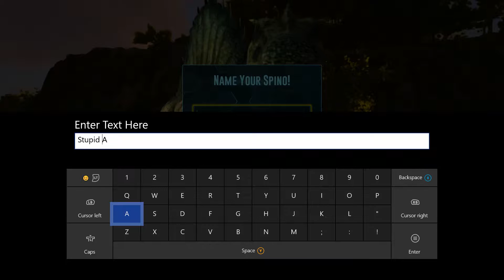Hurry Up and Wait (ARK: Adventures in Survival #29)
Hey guys welcome to Ark: Adventures in Survival. Watch as we try to build and survive the Island from everything that is trying to kill us and I do mean everything. We will learn everything from stone tools to machine guns and hopefully survive.
With some of the usual suspects: CobraCrumbCake, RageBear, Kryo, MethaneCuddles, and LawDawg
Ark: Survival Evolved (stylized as ΛRK) is an action-adventure survival video game developed by Studio Wildcard in collaboration with Instinct Games, Efecto Studios, and Virtual Basement. It was released in August 2017 for PlayStation 4, Xbox One, Microsoft Windows, OS X and Linux. In the game, players must survive being stranded on an island filled with roaming dinosaurs and other prehistoric animals, natural hazards, and potentially hostile human players.
The game is played from either a third-person or first-person perspective and its open world is navigated on foot or by riding a prehistoric animal. Players can use firearms and improvised weapons to defend against hostile humans and creatures, with the ability to build bases as defense. The game has both single-player and multiplayer options.
Development began in October 2014. The development team conducted research into the physical appearance of the animals, but took creative license for gameplay purposes. One of the game modes, Survival of the Fittest, was released as a free standalone game in March 2016. Egypt-based developer Instinct Games was hired to facilitate the game's development. Several expansions to the game have also been released as downloadable content: The Center, Primitive Plus, Scorched Earth, and Ragnarok.